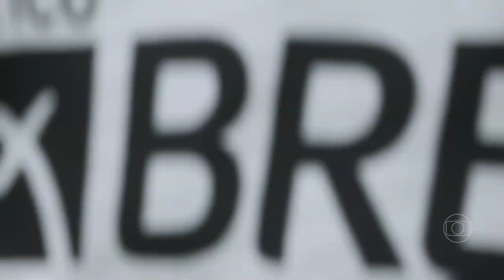Al Ahly x Flamengo - Disputa de Terceiro Lugar Mundial de Clubes FIFA 2023 - FIFA 23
Simulei Al Ahly x Flamengo pela disputa de terceiro lugar do Mundial de Clubes FIFA 2023 - FIFA 23
Ibn Batouta Stadium - 11/02/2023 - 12:30 (16:30)

Jogo disputado e equilibrado, aproveitaram a oportunidade e surpreenderam o adversário para saírem com a vitória...

patch - Fifex